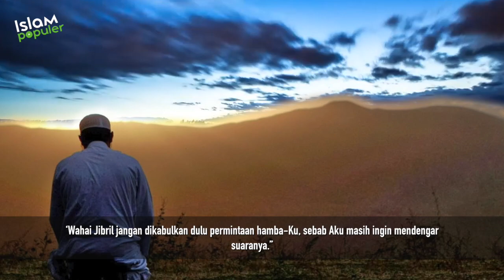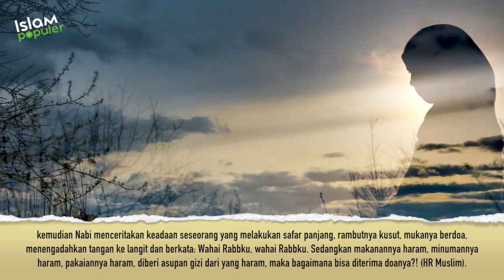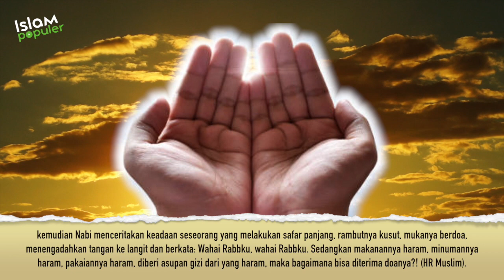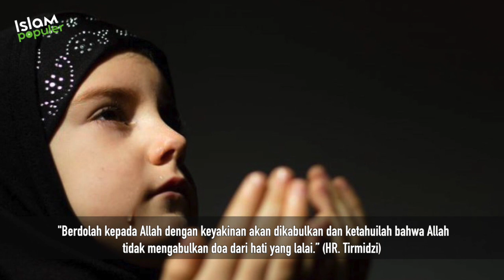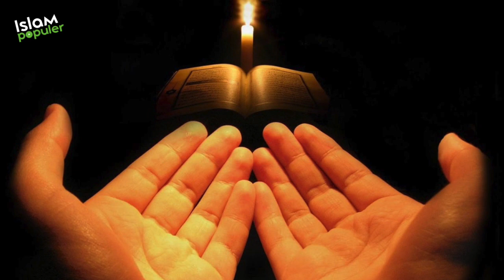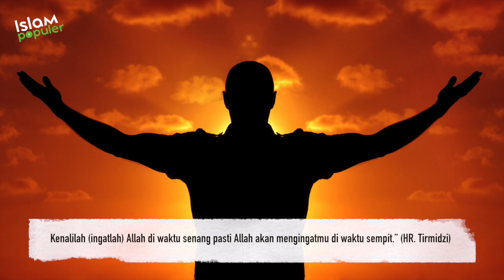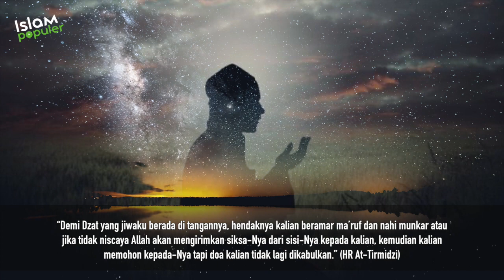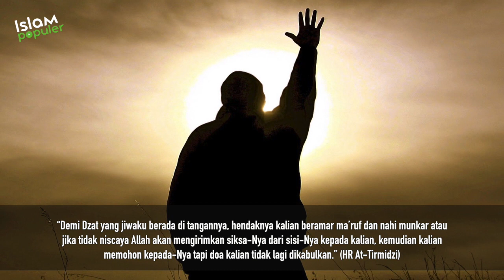Kalau Mau Dikabulkan, Jangan Berdoa Seperti Ini Lagi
Sahabat beriman, sebagai umat Islam diwajibkan untuk banyak berdoa kepada Allah Swt. karena Allah Swt. berjanji untuk mengabulkan doa hamba yang meminta. Sebagai manusia, tentu kita membutuhkan Allah Swt. untuk mengomunikasikan keinginan kita. Media komunikasi yang bisa kita gunakan adalah dengan doa.Dalam hadis disebutkan, ‘Bila seorang hamba berdoa kepada Tuhannya dan Dia menyukainya, maka Allah SWT berkata: ‘Wahai Jibril jangan dikabulkan dulu permintaan hamba-Ku, sebab Aku masih ingin mendengar suaranya.” Jadi, jangan langsung suudzon ya ketika berdoa dan belum dikabulkan. Sahabat beriman, doa seperti apakah itu yang tidak dikabulkan? Ini dia ulasannya: